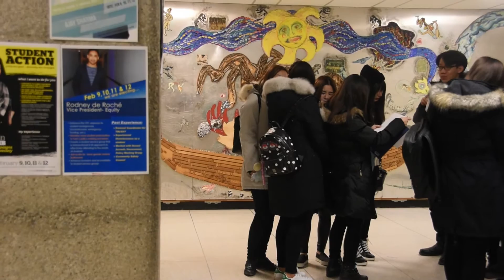Favourite Things About York University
Welcoming professors, diverse student communities and an inspiring campus with amazing facilities. These are just some of the things that students love about York. Experience York for yourself on March 5, 2016,10am-2:30pm at the Keele Campus.

Special thanks to the following York students:

1. Kevin - Second year, Criminology and Political Science
2. Angela - Third year, Design
3. Rohit - Third year, Information Technology
4. Lucia - Second year, Dance